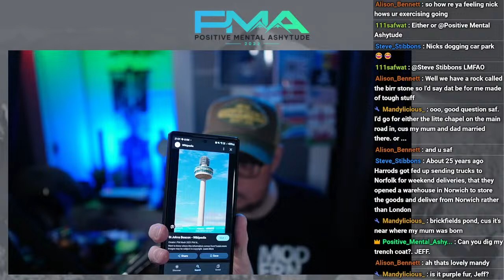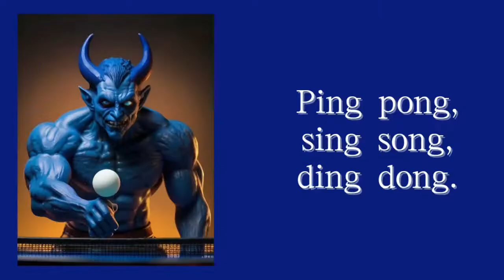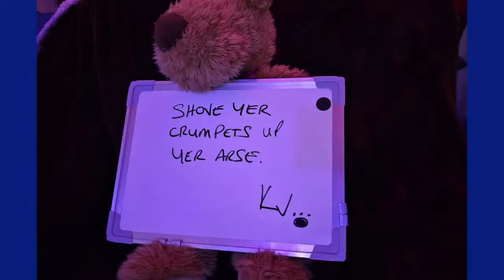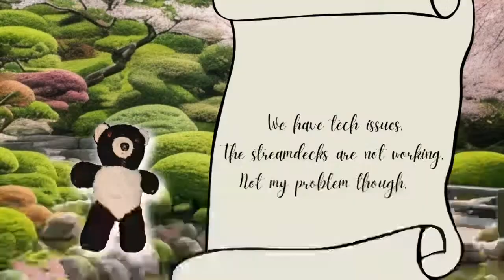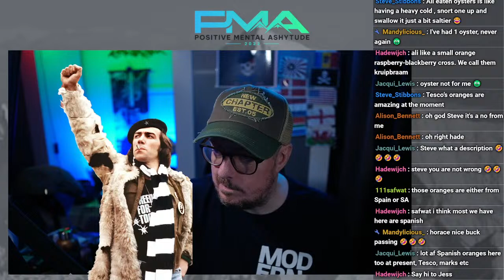Sheila Take a Bow live #67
Welcome to our Cosy Chat Livestream! Join us as we unwind, share stories, and connect in a relaxed and inviting atmosphere. Grab your favourite beverage, settle in, and let's have a delightful time together.

In this video, I share my personal journey of having a stroke and the challenges I faced during my recovery process. I recount the symptoms I experienced leading up to my stroke and the immediate aftermath, as well as the emotional impact it had on me and my loved ones.

Through my story, I hope to bring awareness to the importance of recognizing the warning signs of a stroke and seeking immediate medical attention. I also discuss the rehabilitation and therapy that helped me regain my strength and independence, and the support system that played a crucial role in my recovery.

If you or someone you know has had a stroke, or if you simply want to learn more about this condition and the recovery process, this video is for you. Join me as I share my journey of resilience, hope, and triumph over adversity.